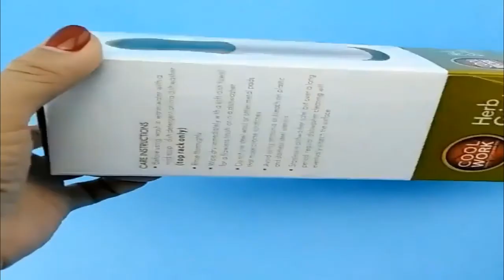New gadgets 2020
HONEST Gas Lighter

USB Vacuum Cleaner Brush

USB Portable Fan

New Herb Grinder Spice Mill Parsley Shredder Chopper Fruit Vegetable Cutter

New 10 Pcs Ice Cube Mold

Liberfeel Maoxin new usb light led lamp

Children Mini USB Fan Gadgets

kitchen fruit gadget strawberry slicer